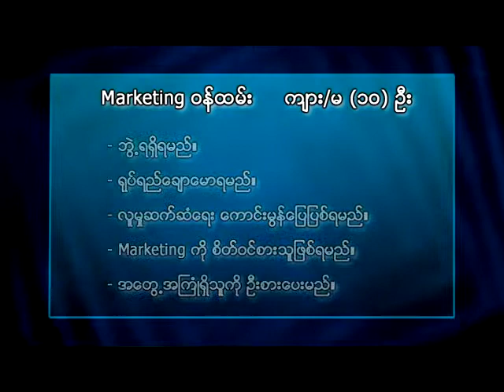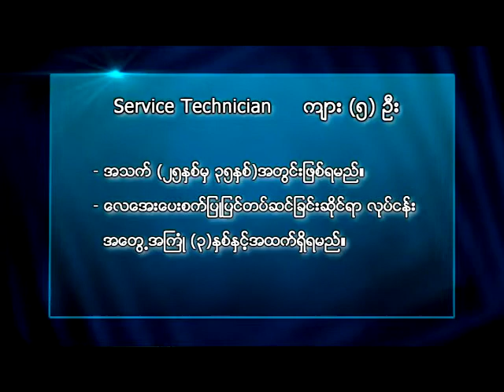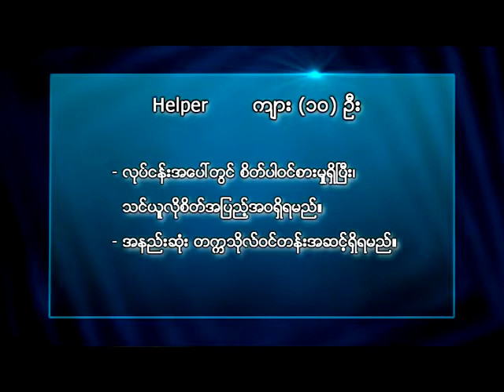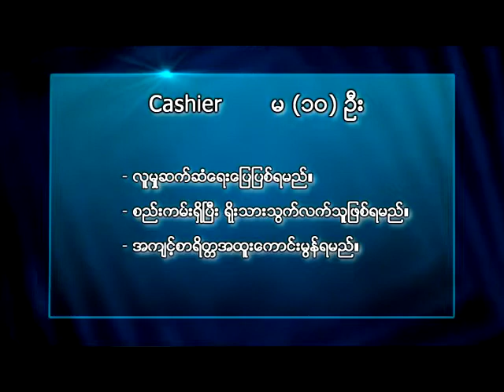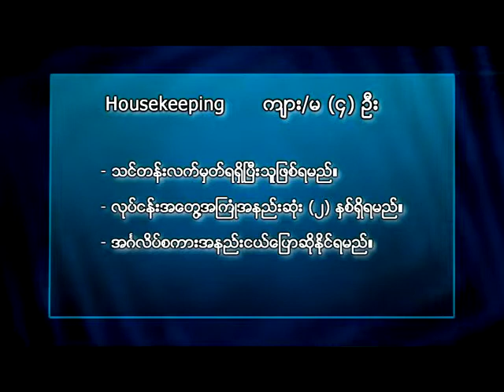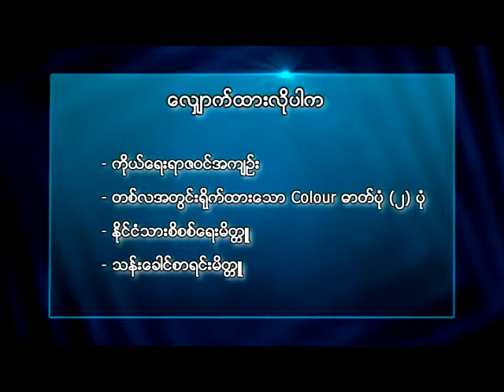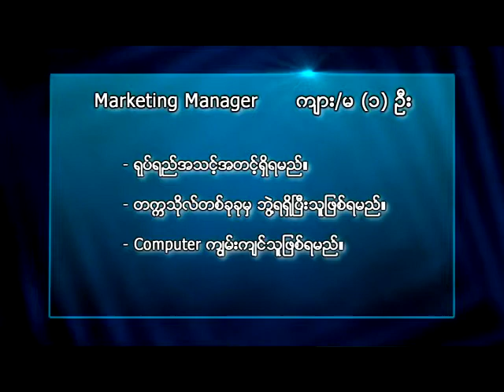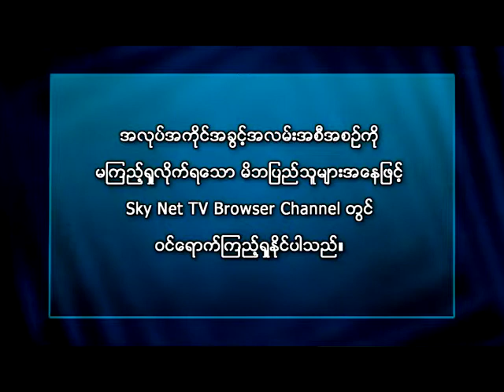Job6_9_2014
အလုပ္အကိုင္အခြင့္အလမ္း